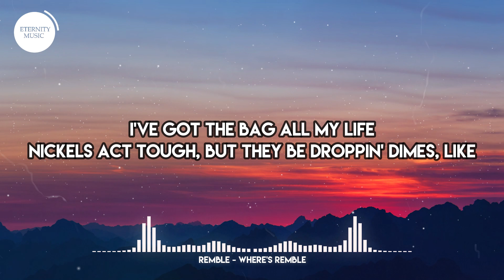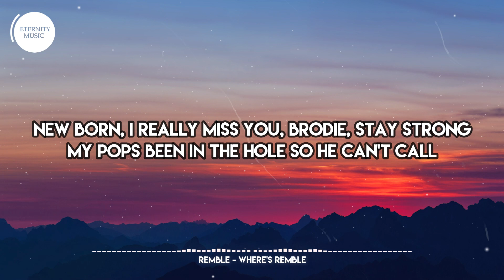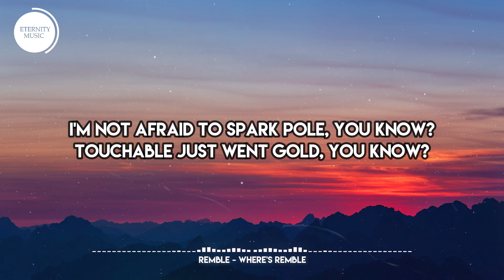Remble - Where's Remble (Lyrics) | Honey make the wood burn slow, you know?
🎤 Lyrics:
[Intro]
(NoLimitAustin)

[Chorus]
Honey make the wood burn slow, you know?
We're having escargot, you know?
I'm not afraid to spark pole, you know?
Touchable just went gold, you know?
Those Percocets are gonna wear off, you know?
They only get along because they share opps, you know?
We like stealin' off on marks, you know?
I miss catchin' fades at Simms Park, you know?

[Verse 1]
Do I have to raise my voice for you to hear me?
If I didn't extend my hand, could you feel me?
Another innocent man just plead guilty
You can believe it or not, who am I, Ripley's? (It's Remble)
Carried the smoke, mane, like a chimney
Dolce and gold chains like Nipsey
Codependent and rope chain, are you kidding me?
Had me thinkin' like ''Was he faded off the Hennessy?''
I've got the bag all my life
Nickels act tough, but they be droppin' dimes, like
Before brodie blast, he spark a wood and get his mind right
Wish C3 could hit fire camp and get his time sliced
New born, I really miss you, brodie, stay strong
My pops been in the hole so he can't call
You on the court, but you never played ball
Heard my grimies hit every dorm and really break jaws

[Verse 2]
When you think people solid, they fold
I don't wanna hear any excuses, you told
We caught Cuddie with his pants down, he froze
Make a three look at the stands now, D Rose (Swish)
Aye, Crodie you see that car comin'?
Remember when we would hit Peck and get the park jumpin'?
Spot suckers then bounce out and leave the car runnin'
Before we started commercial licks I would car pass
When Crash hopped out, I did a 40 yard dash
A sunny day on Second, damn near had a hot flash
Got chopper, but I just really need a compact
I don't want an extendo, where's the stock at?

[Bridge]
It's just me and you, there's no room for back-up
Heavy in the field, make sure your boots are strapped up
Fell behind, there's nothin' to do but catch up
Maybe change your mindset and get a new perspective, but...